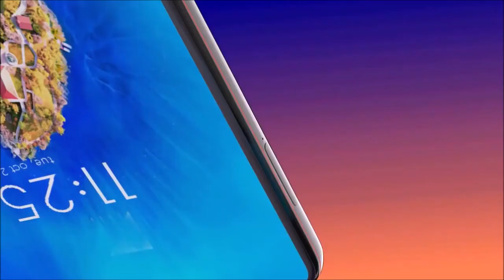Nokia 5.2 Phone Frist look official video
Nokia 5.2 Phone Frist look official video soon going to be lunch in India

Pls follow me on official Pages Of MOBI TECH